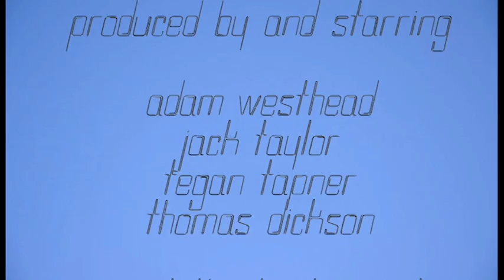Wired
BFI Film Academy Residential 5 2018. This film was made by students attending our residency in animation and VFX. They were 16-19 and worked on their film for a week